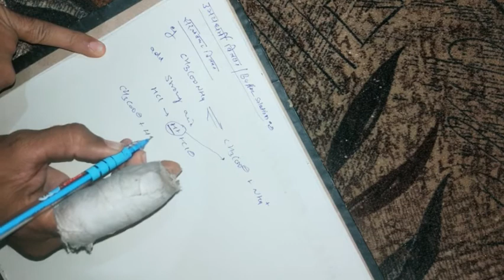Buffer Solution (simple buffer solution)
Electrochemistry (103) chapter 03
Sahdev meena
Gpc Dholpur